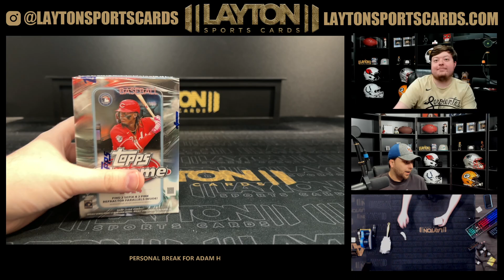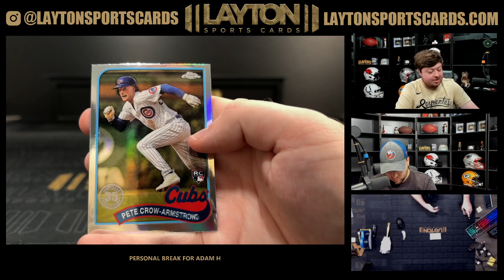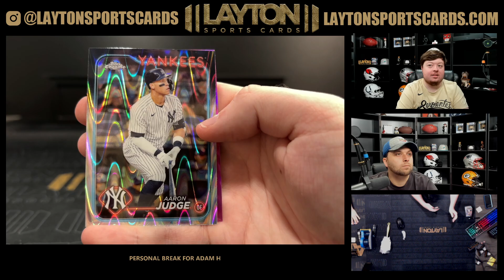1 Box of 2024 Chrome MLB Blaster for Adam H